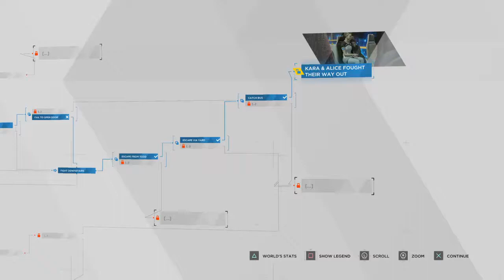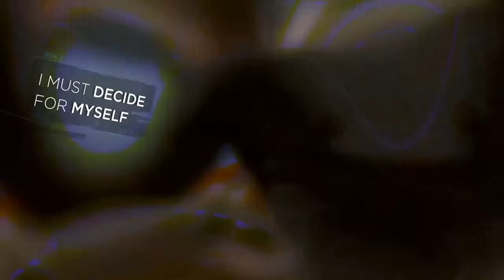Detroit: Become Human 7